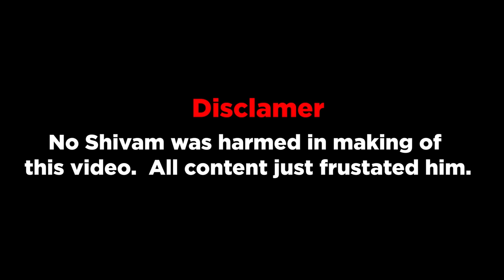YE BACCHA AUR KITNO KO PREGNANT KAREGA? || SHIVAMSINGH RAJPUT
Kya karenge kismat ke ghode , jab Naseeb me hi lage ho …!
This nibba got no chill, aur let me correct actually iski 4 girlfriends hai! Video banane ke bad pata chala.
Single log please dekhke mar jao, love you all.❤️